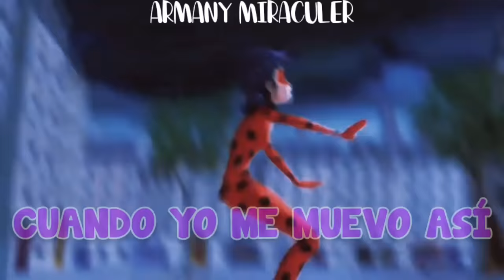Fulanito || Becky G x El Alfa || miraculous ladybug